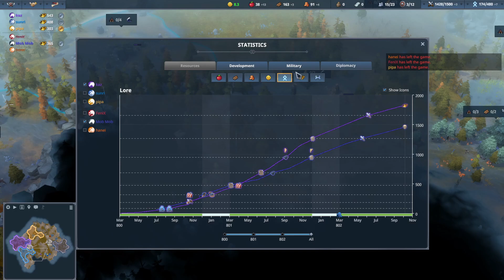【馬(Horse)】バルドル【Northgard】